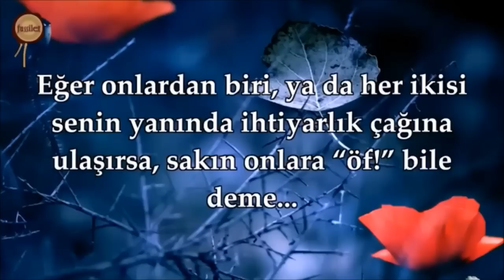PARANORMAL OFİS 840 "Tevbe-i Sayik" AİLE İÇİNDE SEVGİSİZLİK VE MUTSUZLUK SEBEPLERİ VE TEDAVİSİ 6ar19